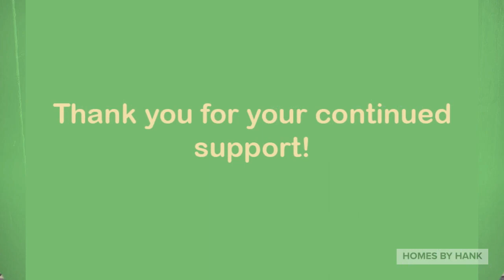Recent Transactions | April & May 2019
April & May have been very busy months this year and I just wanted to take a moment to THANK EVERYONE for their continued support as I would be nowhere without ALL OF YOU!